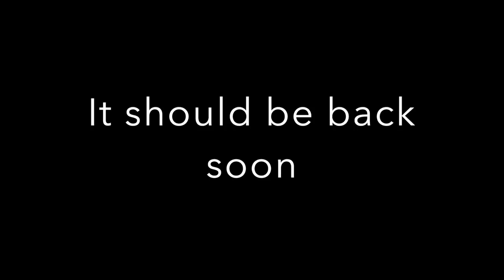MEET MY NEW PUPPY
IN this video we work on elias truck for a little and the next day we go and pick up my new puppy. He is a doberman pinscher and his tail is docked already and he will also be getting his ears cropped and be posted for 5 months.